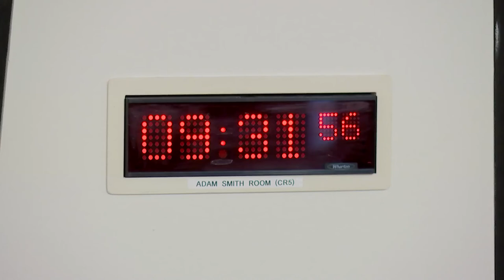Citizen Participation and Public Petitions Committee - 29 June 2022